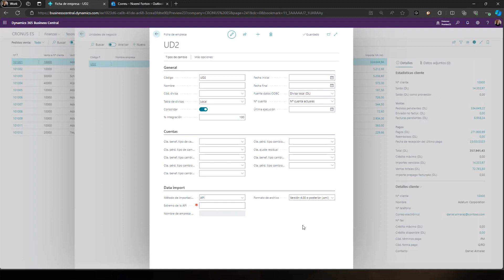Transacciones entre empresas vinculadas en entornos - Business Central Wave 2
se incorpora la posibilidad de realizar operaciones intercompany entre empresas que están en diferentes entornos de Business Central. Hasta ahora solo podíamos si estas empresas estaban en el mismo entorno.